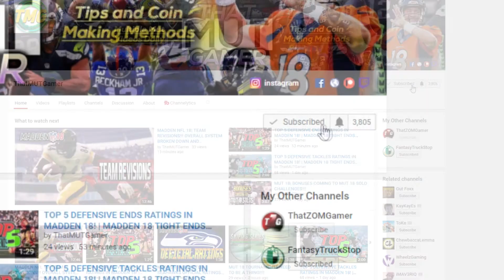MUT 18 ARIZONA CARDINALS ULTIMATE TEAM RATINGS!!! COMPLETE TEAM RATINGS!!!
Current G.O.A.T List:

➤ natedoggwilbur
➤ Ryan The Snatcher
➤ Cain Mack
➤ Royce Martin
➤ Adam
➤ PJ SASKO
➤ Alfred